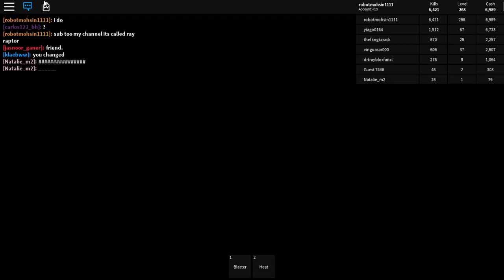PLAYING ZOMBIE ATTACK (MINIRAPTOR DIES!!!!!)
I PLAY ZOMBIE ATTACK BECAUSE I LIKE IT SOOOOOOOOO TO BAD